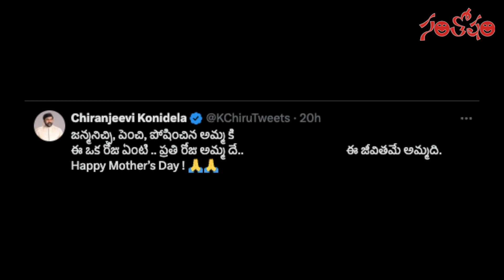Santosham Film News Episode 1509 | Santosham Suresh | Latest film News